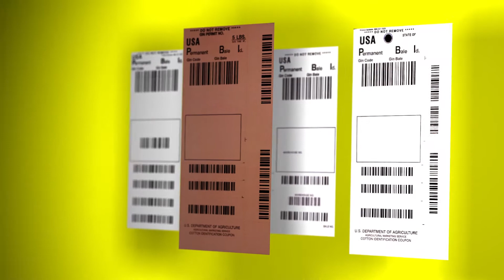Introduction by Dr. Gary Adams_Spanish Version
This chapter is for everyone.
Gary Adams, President and CEO of the National Cotton Council, explains why plastic contamination is an important quality and economic issue for the cotton industry.